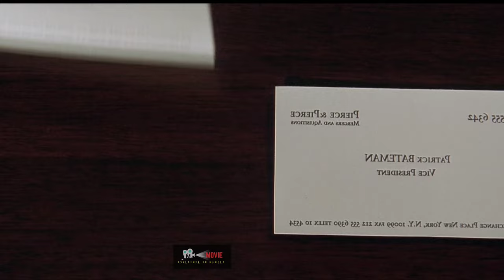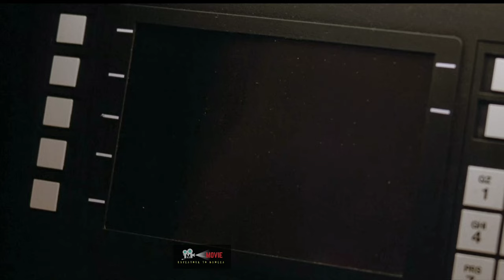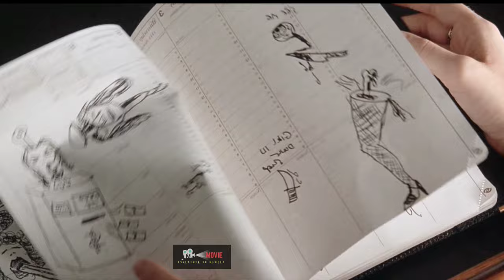নেট দুনিয়ায় ভাইরাল হওয়া সেই মুভি || American Psycho Movie explained In Bangla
Patrick Bateman, a wealthy investment banker, hides his psychopathic ego from his friends. Later, his illogical fantasies escalate and he submits to an uncontrollable bloodlust.

Your Queries -
movie explained in bangla korean love story
new thriller movie explained in bangla
korean thriller movie explained in bangla
hindi thriller movie explained in bangla
bangla thriller movie explained in bangla
indian thriller movie explained in bangla
hollywood thriller movie explained in bangla
thriller movie explained in bangla 2024
american psycho full movie in hindi
american psycho explained
american psycho movie
american psycho trailer
american psycho explained in bangla
american psycho explained in hindi
american psycho song
american psycho scene
american psycho edit
american psycho
american movie
psycho thriller movies hindi dubbed
psycho thriller movie
psycho thriller movies in hindi
psycho thriller movie explanation
psycho thriller movie explained in bangla
psycho thriller movie explained in hindi
psycho thriller movies bangla dubbed
psycho thriller movie list
psycho thriller movie explain
psycho thriller movies hindi dubbed on youtube
psycho movie explained in hindi
psycho movie explained
psycho killer movie
psycho killer
psycho killer movie explained in bangla
psycho movie hindi dubbed
psycho movie
psycho song
psycho full movie hindi dubbed
sigma male movie explained in bangla
sigma male movie explained
sigma male movie explained in hindi
sigma male movie name
sigma male movie clips
sigma male movies list
sigma male movie trailer
sigma male movie in hindi dubbed
sigma male movie full
sigma male movie scenes
sigma male movie name hindi
sigma male movie moments
sigma male song
sigma male ringtone
sigma male meme
sigma male video
sigma movie hind
 sigma movie name
sigma movie bangla
sigma movie bangla explanation
sigma song
sigma rule song
sigma movie
sigma song
সিগমা সং
সিগমা গেম
সিগমা রুল
সিগমা মেল
সিগমা গান

FACT OF WORLD 000